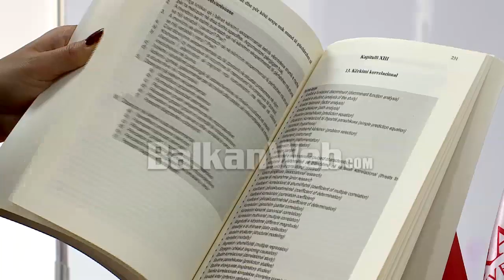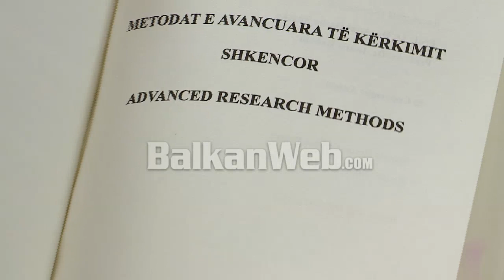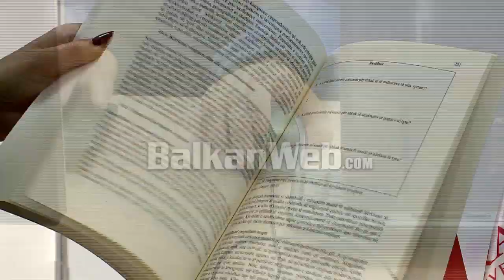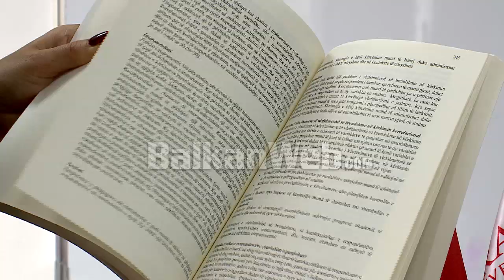“Luarasi” promovon librin “Metodat e Avancuara të Kërkimit Shkencor”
“Metodat e Avancuara të Kërkimit Shkencor” është libri më i ri që i është shtuar radhëve të botimeve shqiptare nga pedagogu i “Luarasi”, dr. Nazmi Xhomara. Stafi akademik dhe studentët e universitetit ku profesori jep mësim, kanë pasur mundësinë të jenë pjesë e promovimit të këtij libri të veçantë. Në fjalën e tij, Xhomara falenderoi të gjithë të ftuarit për pjesëmarrjen dhe më tej u shpjegoi pse lindi nevoja e publikimit të librit.